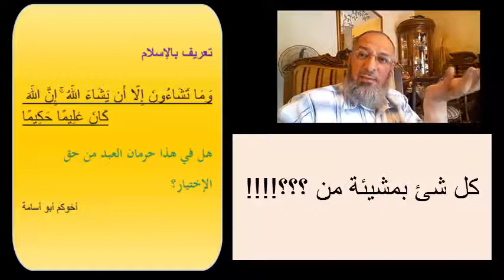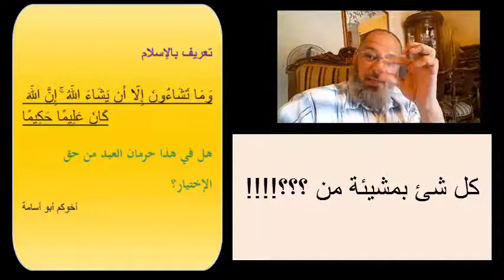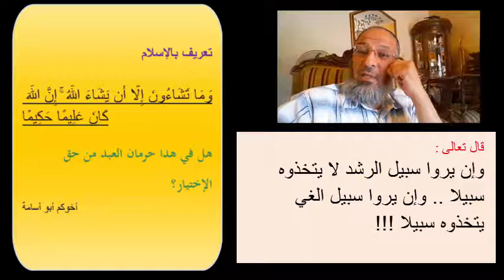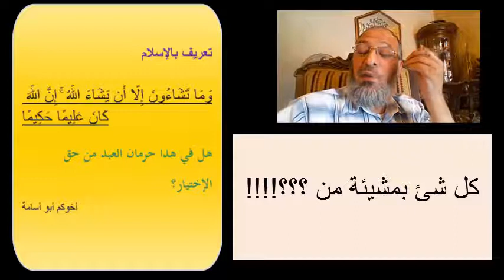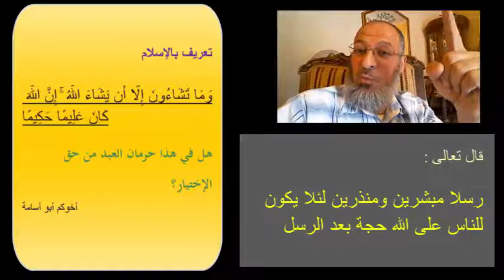وما تشاؤون إلا أن يشاء الله